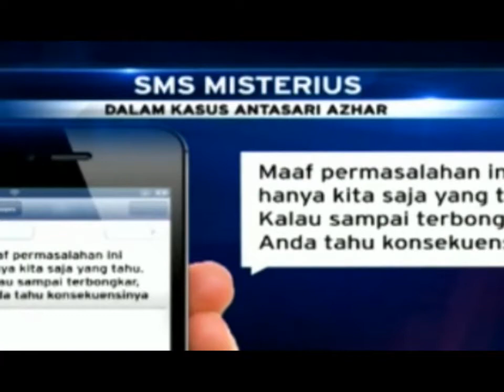Keluarga Nasrudin Mengaku Tak Pernah Lihat SMS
Antasari Azhar dan Andi Samsudin, adik mendiang Nasrudin Zulkarnaen, mendatangi kantor Badan Reserse dan Kriminal Polri. Andi mengaku ingin melaporkan pesan singkat (SMS) misterius yang masuk ke telepon genggam Nasrudin.

Sedangkan Antasari menolak memberitahu tujuannya ke kantor Bareskrim. Ia akan bicara setelah urusannya di kantor Bareskrim selesai.
Tetapi Andi menyampaikan bahwa ia dan Antasari ingin melaporkan SMS misterius ke telepon genggam Nasrudin yang selama ini disebut dikirim Antasari. Hingga bebas dari penjara, Antasari membantah mengirim SMS bernada ancaman ke Nasrudin.

"Itu akan dilaporkan kepada Bareskrim, saya secara pribadi akan melaporkan," kata Andi di kantor Bareskrim, Gedung Kementerian Kelautan dan Perikanan, Jakarta Pusat, Selasa 14 Februari 2017.

Soal SMS misterius ke telepon genggam Nasrudin sudah dilaporkan ke Markas Polda Metro Jaya sejak sebelum Antasari bebas. Namun, tindak lanjut atas laporan itu tidak jelas.

Menurut Andi, banyak yang bisa didalami penyidik terkait SMS tersebut. Antara lain, keterangan dari orang bernama Elsa dan Jefri Lumompo yang mengaku melihat SMS dari Antasari di telepon genggam Nasrudin.
"Itu akan dilaporkan bahwa terjadi pembohongan publik maupun misalnya mengajukan kesaksian palsu di persidangan. Itu akan kami laporkan. Kemudian pak Antasari mungkin juga akan melaporkan hal-hal terkait SMS dan lainnya," beber Andi.

Antasari divonis membunuh bos PT Putra Rajawali Banjaran Nasrudin Zulkarnaen. Antasari divonis 19 tahun penjara pada 2009 lalu. Pada 25 Januari 2017, Presiden Joko Widodo mengabulkan permohonan grasi Antasari.